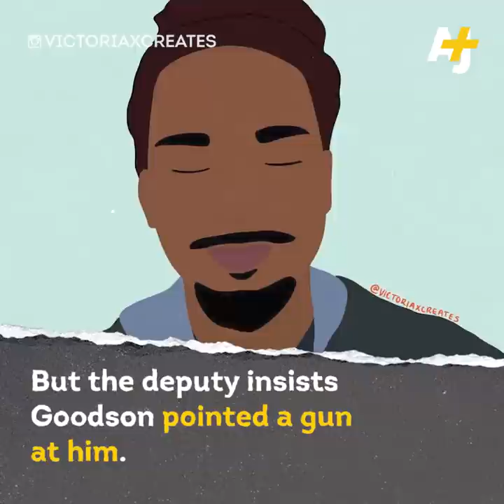‘He Executed My Son’: Casey Goodson’s Mom On The Police Officer Who Killed Him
Casey Goodson Jr. was shot and killed by an Ohio’s sheriff deputy who said Goodson pointed a gun at him. But Goodson’s family says he was holding a sandwich, not a gun.